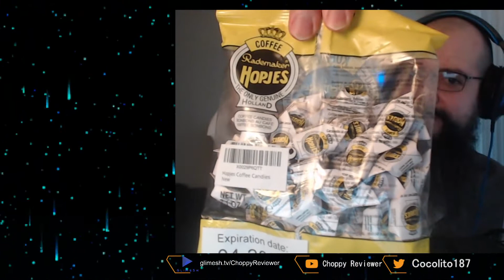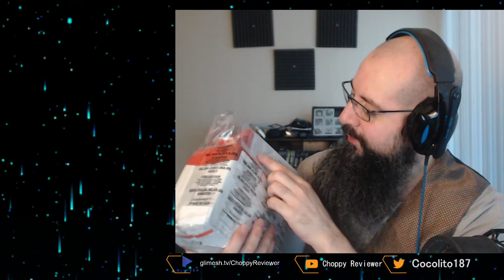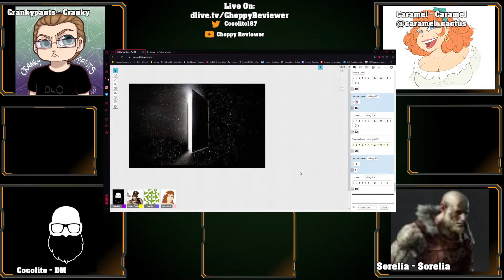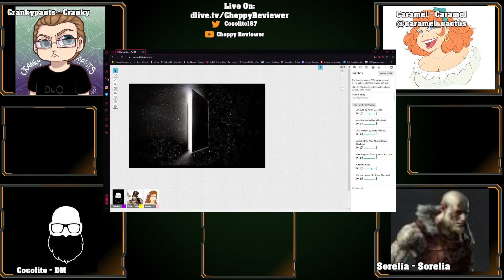Special D&D with the Crew (B-Day Event) August 22, 2021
Live off of my Glimesh Stream